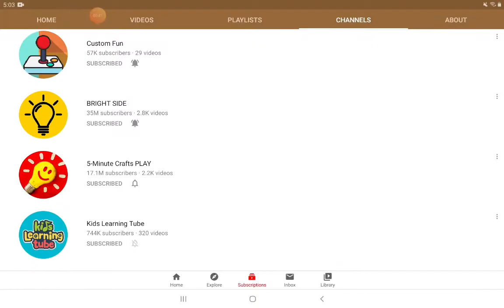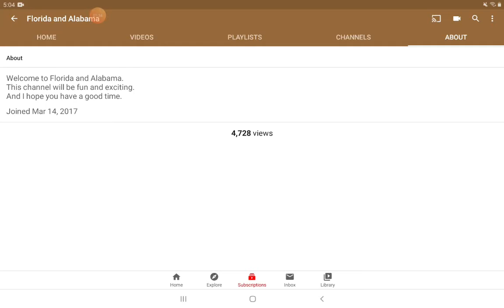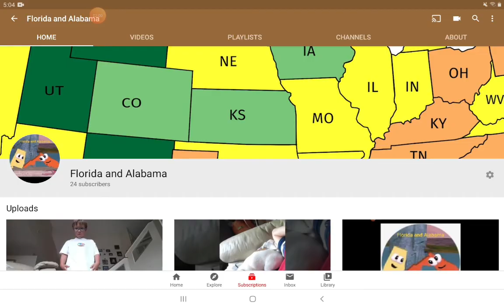New channel updates!!!